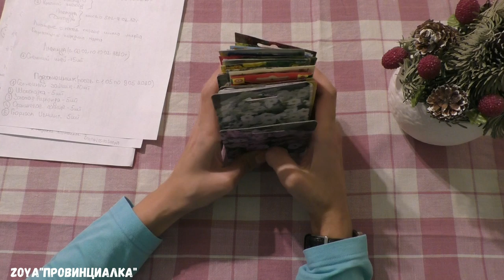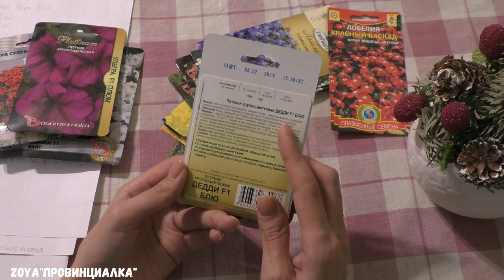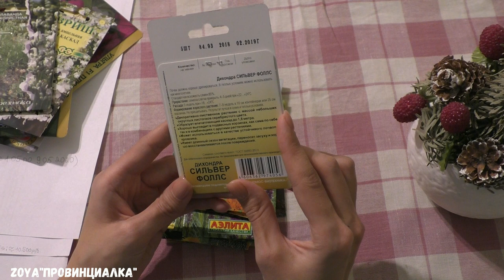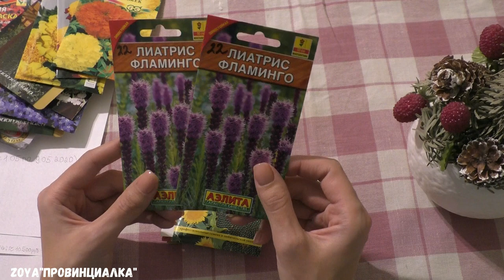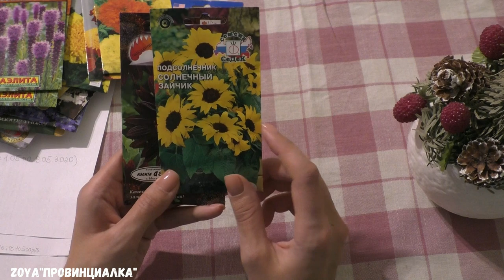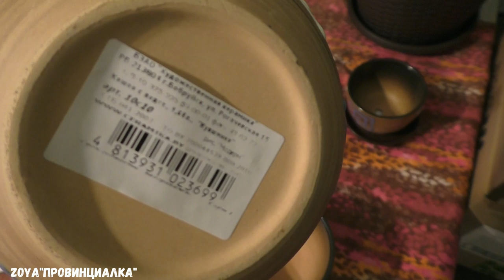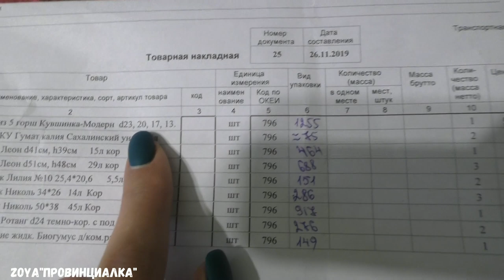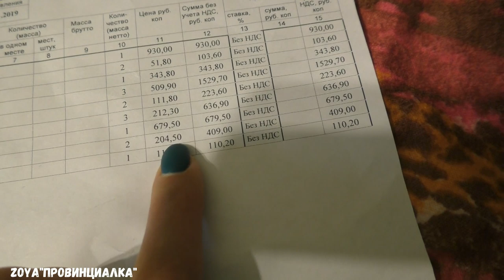Семена цветов на 2020 год/ Садовые покупки/ Где купить кашпо, вазоны для цветов, НЕдорого/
семена цветов на 2020 год. покупка горшков, вазонов, кашпо в интернет магазине "РОСТ"